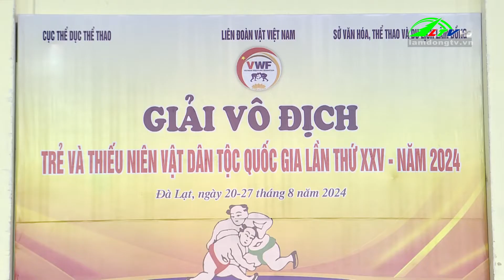Bế mạc giải vô địch trẻ và thiếu niên vật dân tộc quốc gia | Lâm Đồng TV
Bế mạc giải vô địch trẻ và thiếu niên vật dân tộc quốc gia